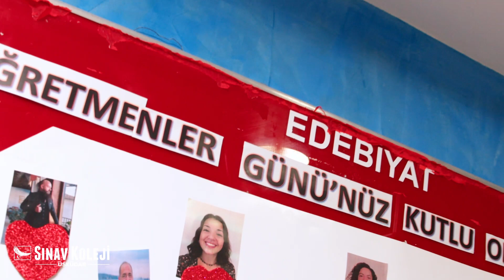ÜSKÜDAR SINAV KOLEJİ - ÖGRETMENLER GÜNÜ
İyi bir eğitim herhangi birini değiştirebilir fakat iyi bir öğretmen her şeyi değiştirebilir.
Başöğretmen Mustafa Kemal’in açtığı yolda, eğitime gönül veren tüm öğretmenlerin Öğretmenler Günü kutlu olsun.